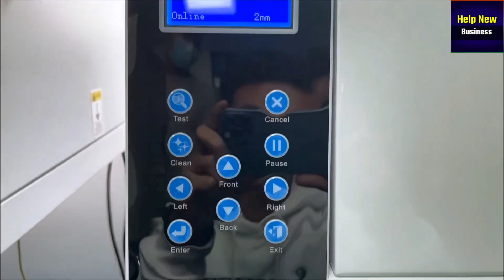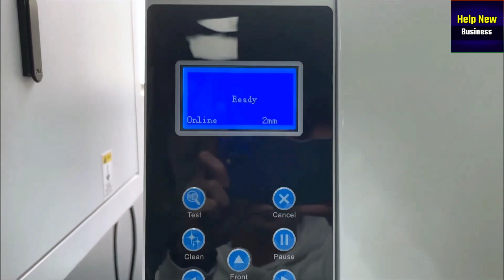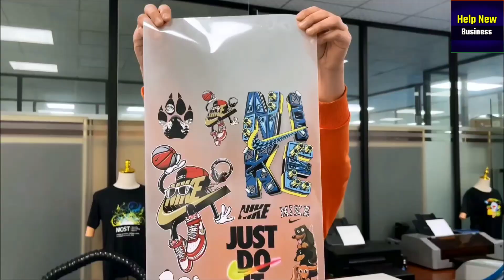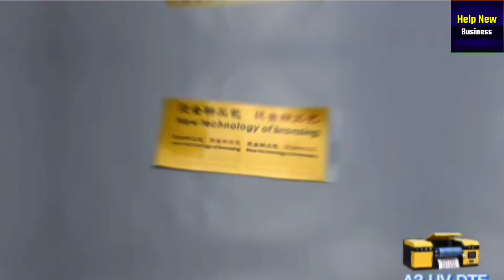Boost Your Business With UV DTF Printer | New Business Ideas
Are you looking for a business opportunity that requires a one-time investment and offers lifelong earnings? You're in the right place. In this video we dive into the world of UV DTF Printing Machines and how they can be your ticket to financial success.

🔹 The UV DTF Printing Advantage: Learn why UV DTF printing is a game-changer in the world of sticker and design printing.

🔹 Investment Insights: We'll guide you through the initial investment and the potential long-term returns.

🔹 Operation and Profitability: Get a clear understanding of how to operate the UV DTF Printing Machine and maximize your profits.

🔹 Success Stories: Hear from those who have already ventured into this business and are reaping the rewards.

🔹 Expert Tips: We share valuable tips and strategies to ensure your success in the UV DTF printing business.

If you're ready to invest once and earn for a lifetime this video is a must-watch. Join us on this journey to explore the world of UV DTF printing and discover the endless opportunities it offers.

Remember a one-time investment can lead to a lifetime of earnings with UV DTF Printing. Let's get started on your journey to success!

This description is optimized for SEO by including relevant keywords summarizing the video content and providing engagement prompts for viewers. Feel free to customize it to fit your specific channel and content.